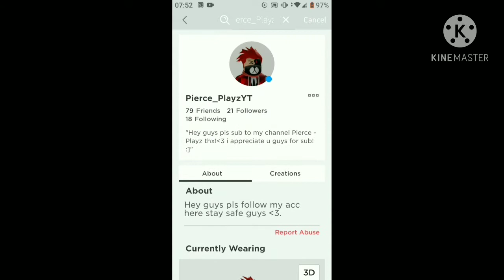We went to the PRESIDENTS AIRPLANE But something wrong happened!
heres the channels!